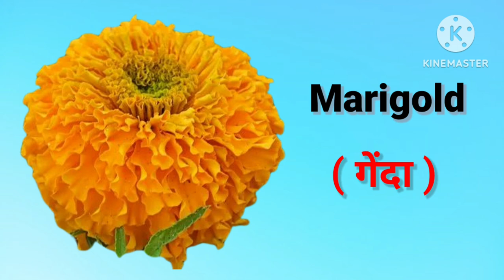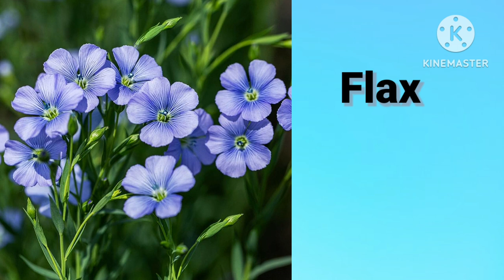20 Flowers name in Hindi & English | 20 फूलों के नाम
20 Flowers name in Hindi & English | 20 फूलों के नाम | Flowers Name

                            Is video me mai apko bataungi sabhib 20 fulon ke naam hindi aur English mein pictures aur pronunciation ke sath
In this video I will  tell you about 20 Flowers with clear pictures and live examples means you will learn in this video 20 Flowers Name in Hindi and English
 Aur is video mein clear photo ke sath bataya hai jo ki bachon ko khub pasand aayegi aur unke school ke liye madad milegi ,aur mujhe umid hai ye video aapko liye helpful aur imforative Hogi